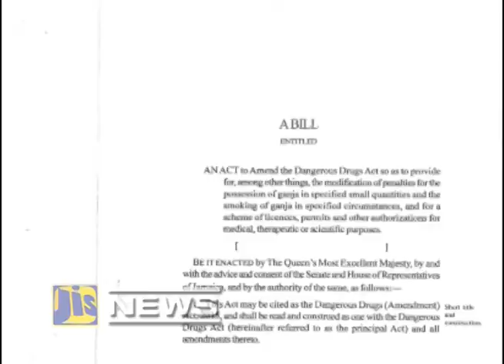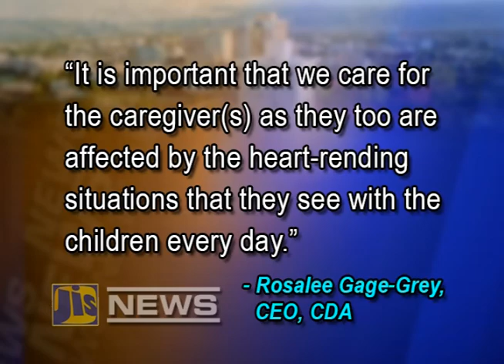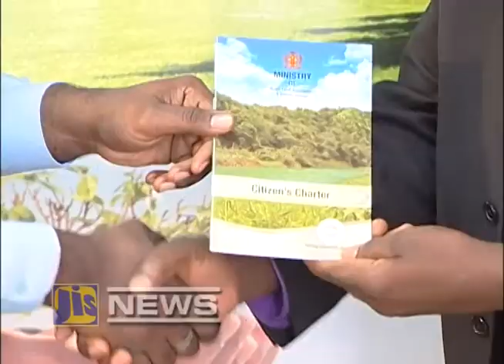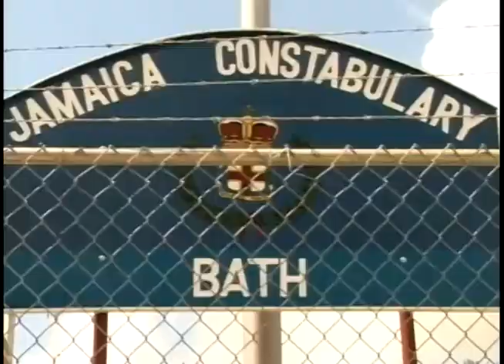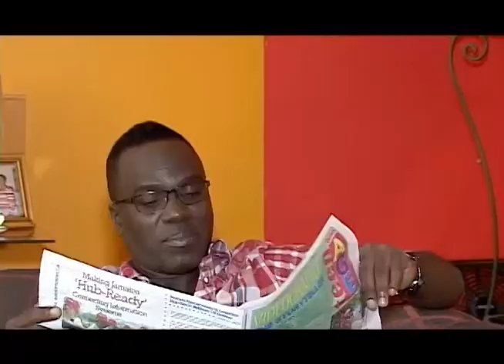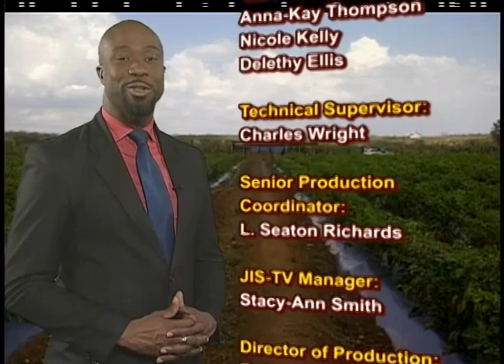Jamaica Magazine - April 16, 2015